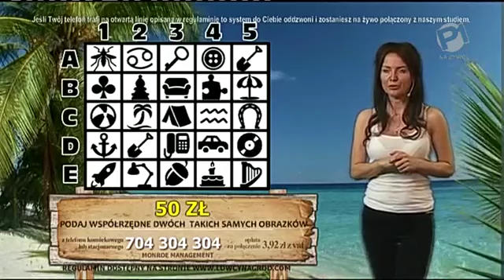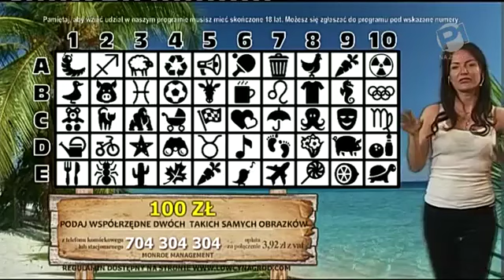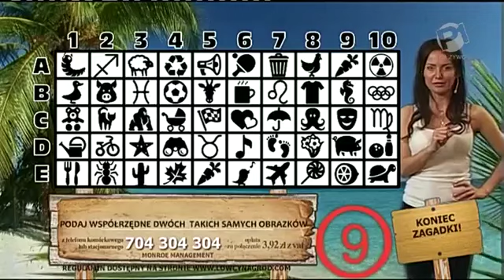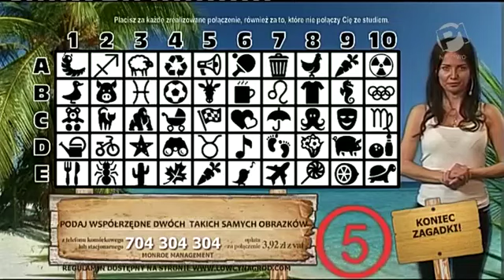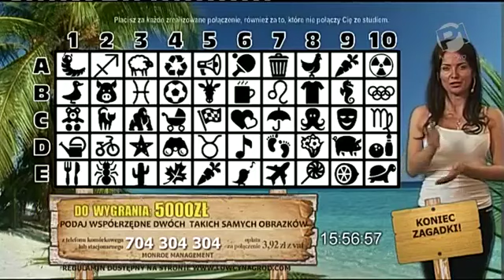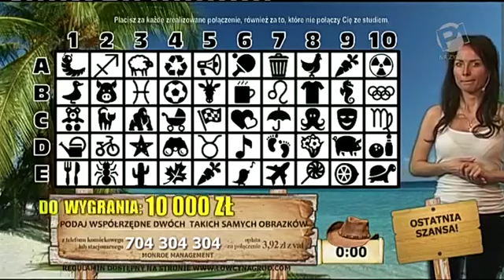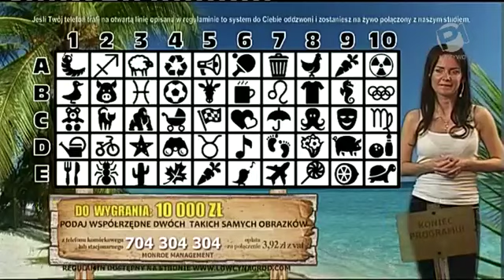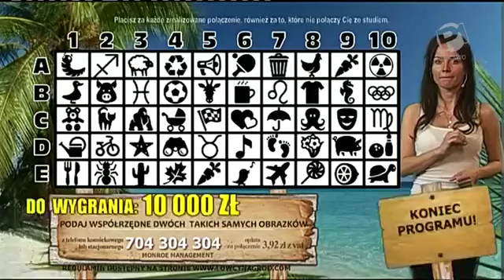Zagadkowa Wyspa - Monika Laskowska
Zagadkowa Wyspa
Monika Laskowska
2017 Polonia1
Green hat studios